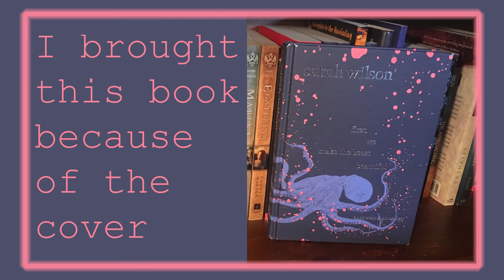Such a pretty cover - first, we make the beast beautiful by Sarah Wilson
My final read for the month of January.
first, we make the beast beautiful by Sarah Wilson
A bibliography about Sarah Wilson.

My Backlog includes:
Books (mostly Young Adult),
Videos (mix of cartoons, science fiction, comedy, fantasy and anime) and
Games (DOS/WIN/xbox/PlayStation/Nintendo. Simulation, RPG and my favourite point and click adventure games)